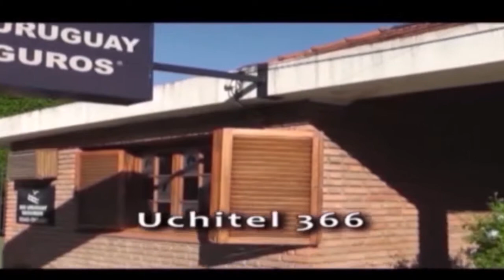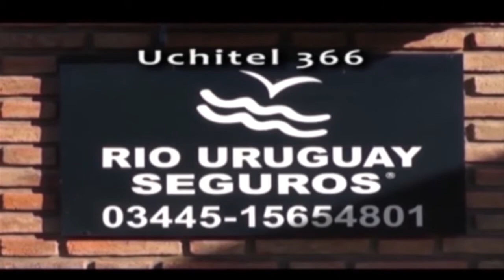Tribuna libre - Jose Artusi - José Morillo - Jose Benavidez